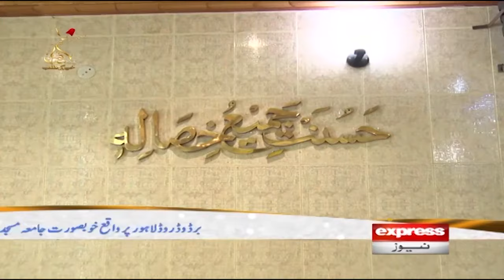What is the role of the local mosque for the local people? | Express News